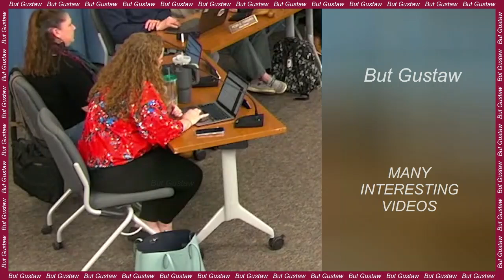video aN8ew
Topic:
Mushrooms-zombies preserved in amber from 100 million years ago.